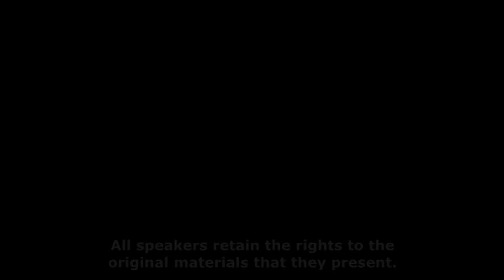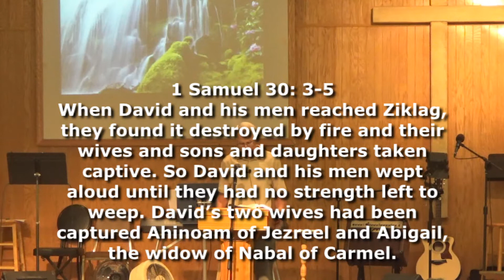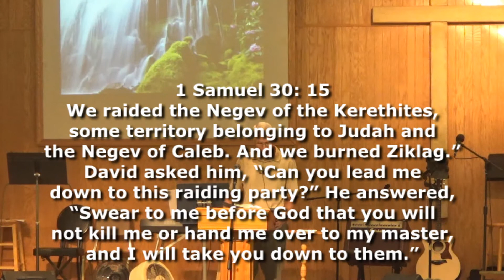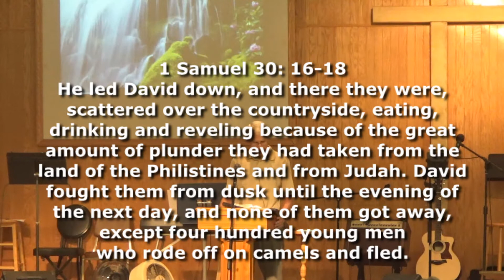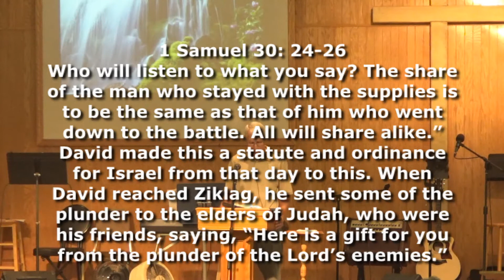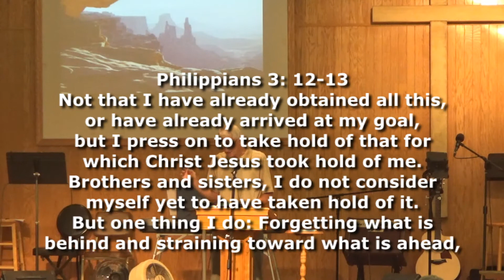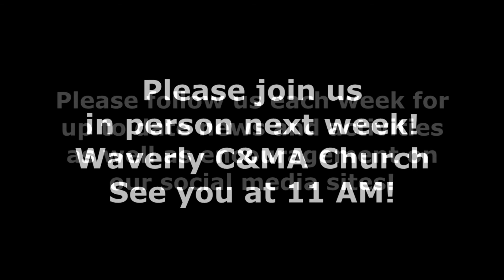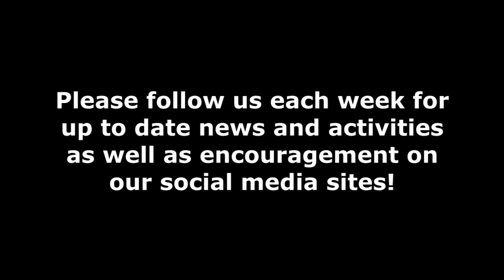2021-08-29 Living In Defeat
Sunday morning message by elder Rev. Jim Wells - August 29th, 2021

All speakers retain the rights to the original materials that they present.

Apologies for the late upload and missing Sundays, due to some technical difficulty we were unable to record the prior sermons. The issue has been resolved however.